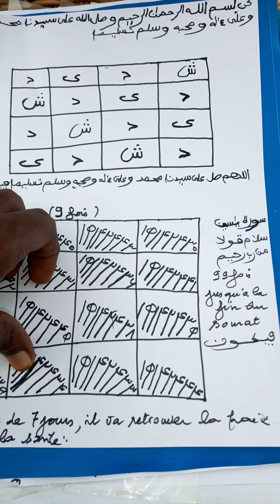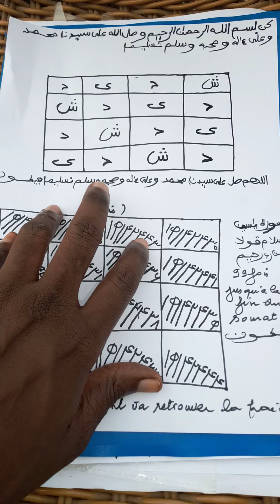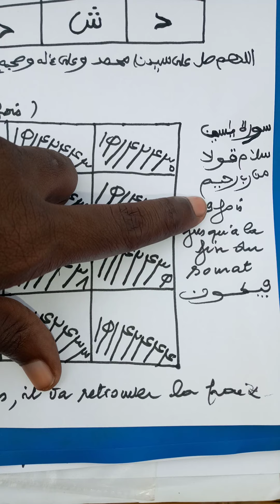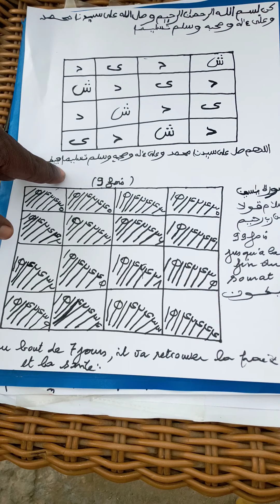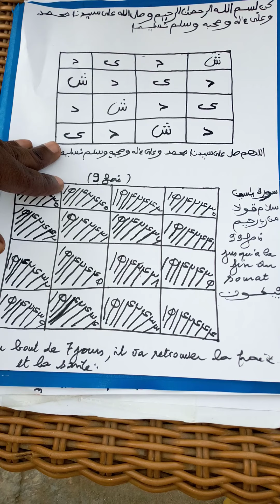AVORTEMENT OU MORTALITÉ DES BÉBÉS ,DESENVOUTEMENT FAITES CECI :766056319 (watshap )